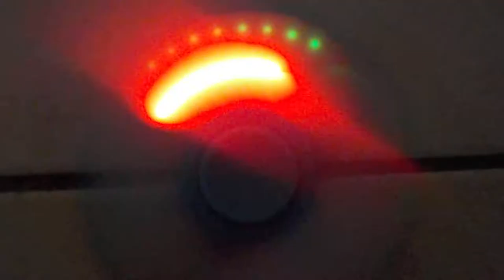ma toupie lumineuse